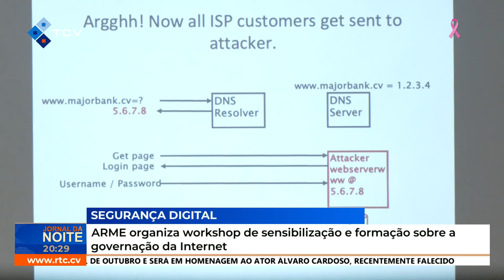ARME organiza workshop de sensibilização e formação sobre a governação da internet